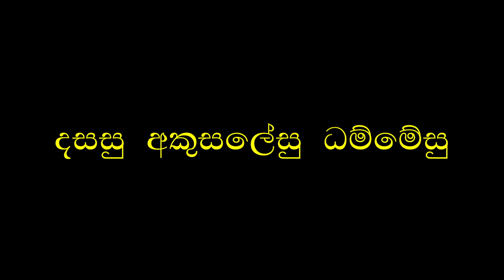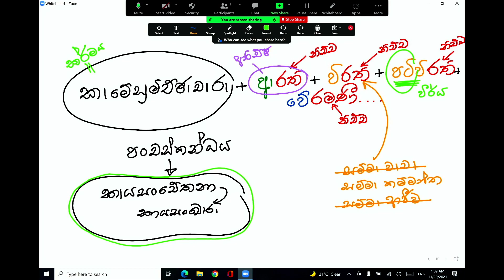කාමේසුමිච්ඡාචාරා අකුසලය (6) පුජ්‍ය මහරගම කුමාර කාශ්‍යප හිමි Kamesumichcha chara